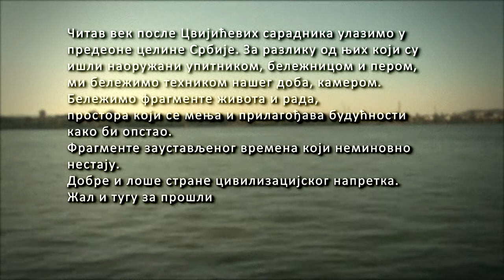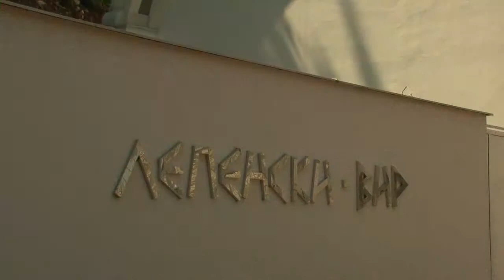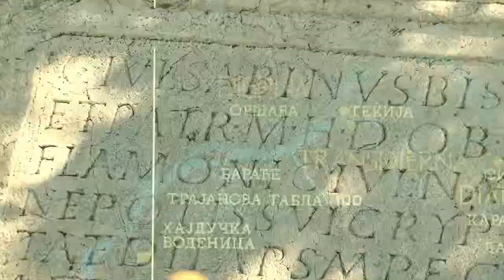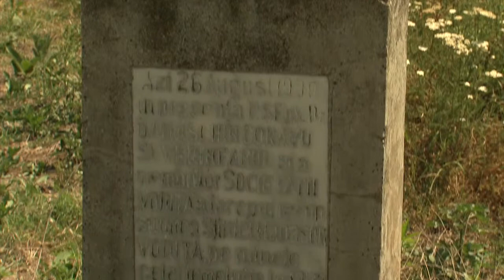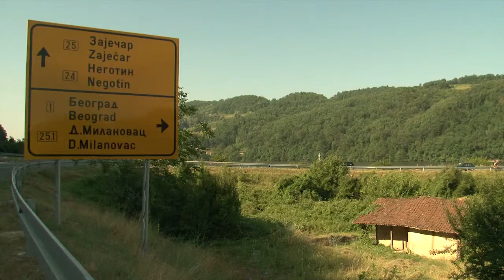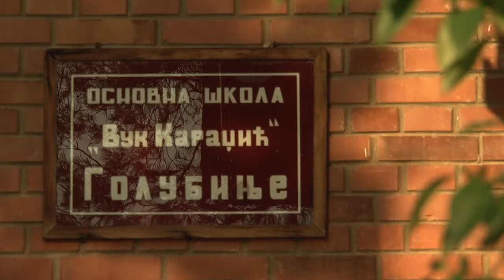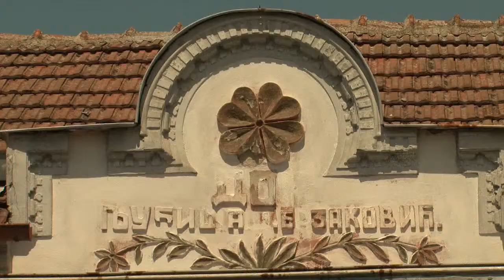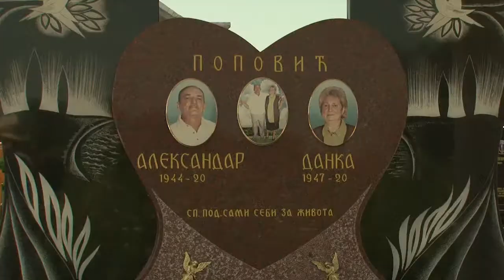Koreni - Đerdap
Аутoр серијала и уредник едиције - Борисав Челиковић
 Сниматељ - Драган Панић Пања
 Нле - Владимир Јовић

Серијал КОРЕНИ је настао у видео радионици Службеног гласника зарад приближавања дела Цвијића и његових сарадника ширем аудиторијуму.
 Наиме, пре више од једног века, знаменити научник Јован Цвијић, заједно са сарадницима и ученицима, започео је вековни подухват српске науке: антропогеографско испитивање српских земаља у оквиру кога су истраживана насеља, порекло становништва и обичаји. Студије настале у склопу овог пројекта објављиване су у Српском етнографском зборнику Српске краљевске академије и данас представљају праву библиографску реткост коју поседује мали број институција, библиотека и појединаца.

„У овим књигама објављена је драгоцена антропогеографска и етнолошка грађа, проучен је велики број насеља и забележени подаци о великом броју њихових родова из многих предела Србије непосредном методом идући од села до села, од куће до куће. На том принципу си израђене ове монографије у којима су проучене опште особине предеоних целина, свако њихово село и породицe у њима."